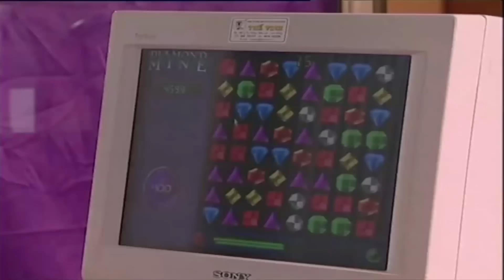Người Đàn Bà Tham Vọng - Tập 10 | Phim Tình Cảm Việt Nam Mới Nhất 2017